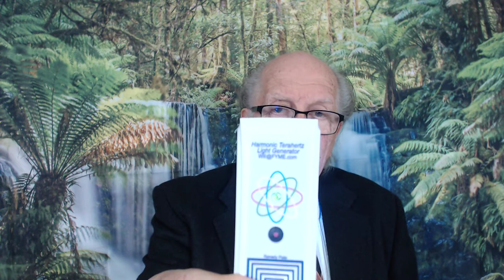"The Light of Life"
1-1-2023 the price goes to $1,200 plus $47 insured shipping and handling.